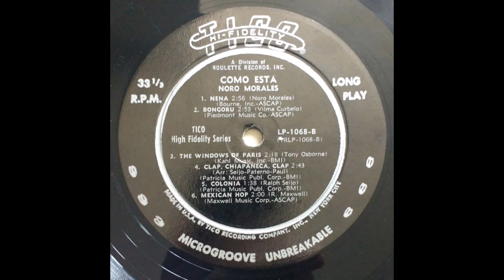NORO MORALES ORCHESTRA - BONGORU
LATIN  MUSIC CLASSICS   NORO MORALES  1961 TICO  (MAMBO)